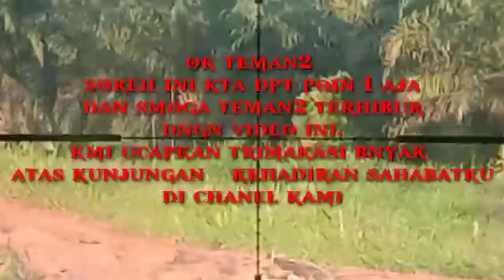JLN2 SOREH KETEMU TERKUKUR BIKIN EMOSI#RASANYA PENGEN JUNGKIR BALIK KALAU BEGINI TARGETNYA..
jln jalan soreh#hnya dapat poin 1